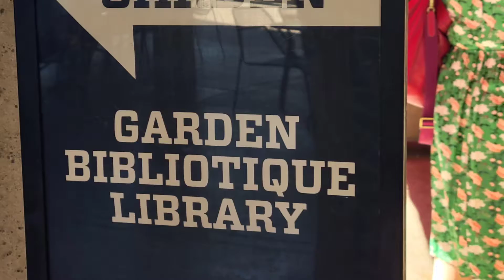Museum of Art Sculpture Court & Garden Balboa Park San Diego in 2022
Astounding collection of large sculptures outdoors at May S. Marcy Sculpture Court & Garden of The San Diego Museum of Art.  It's free and a small venue and this is just a glimpse.

Kinemaster song selection:  With You
Feb. 2022